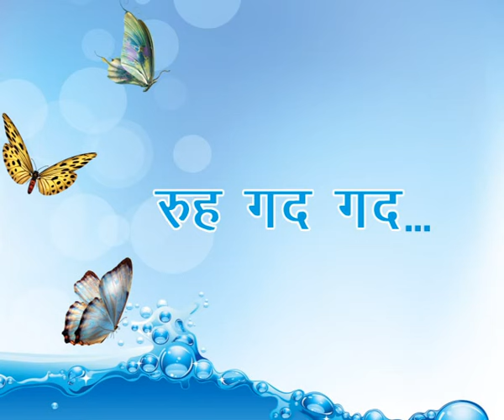Ruh Gad Gad.......